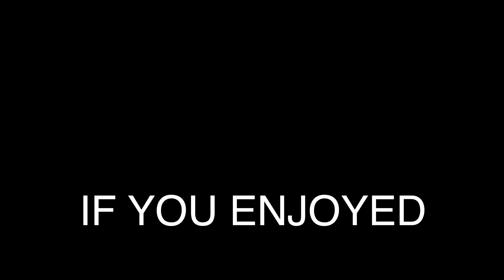VLOGMAS DAY 1 | SPECIAL CHRISTMAS INTRO & DECORATING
It's the first of December which means one thing, IT'S VLOGMAS!!
It couldn't of came quicker as David couldn't wait any longer to put up the decorations!
Also watch to see our special FAMILY VLOGMAS INTRO!

MERRY CHRISTMAS!!